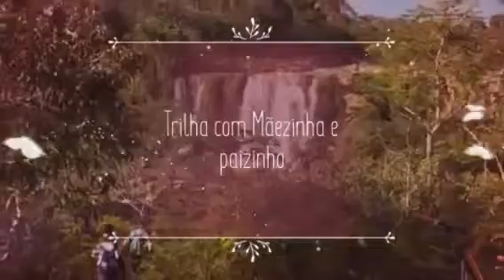Trilha com Mãezinha e paizinho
FMP